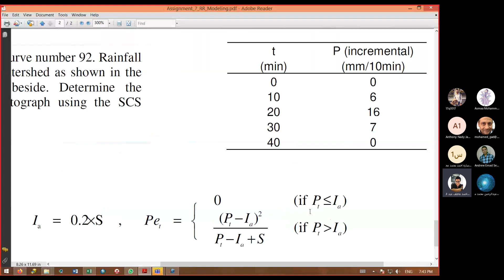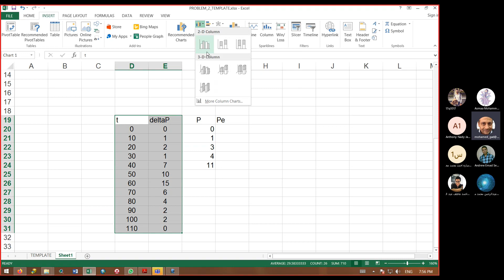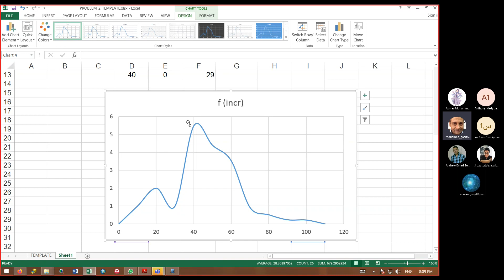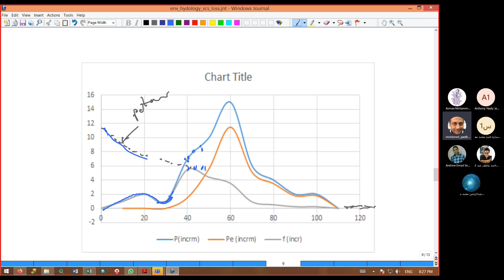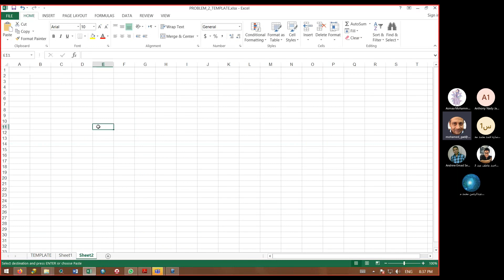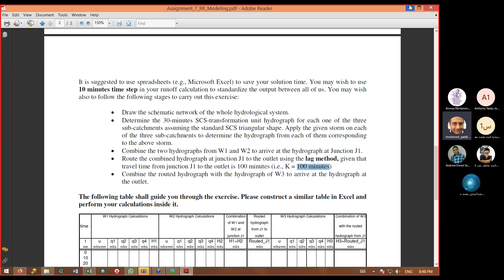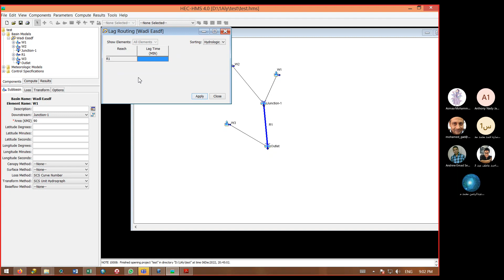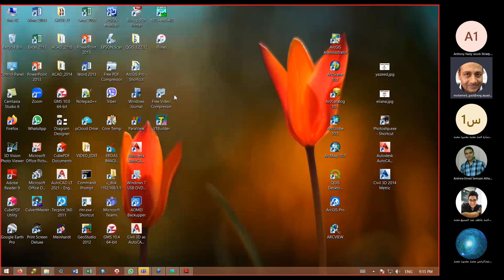Lecture 9 by Dr Gad